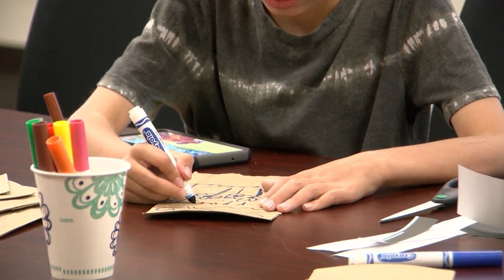Grieving families remember lives lost to violence ahead of Mother's Day